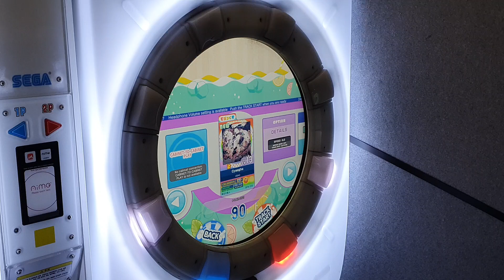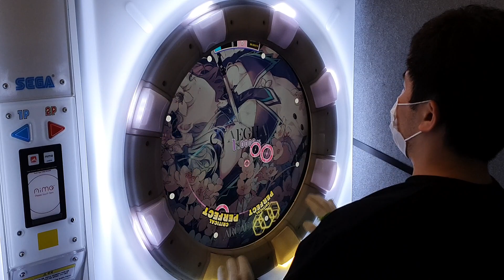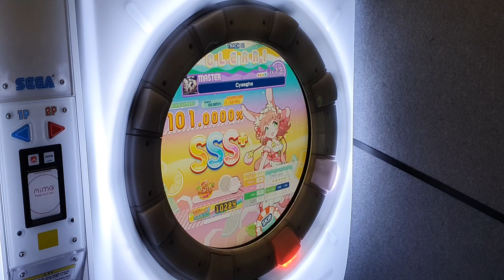[直撮りMaimai Splash] Cyaegha (MASTER/13) ALL PERFECT+ *60fps*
Maimai でらっくす Splash  (スタンダード)